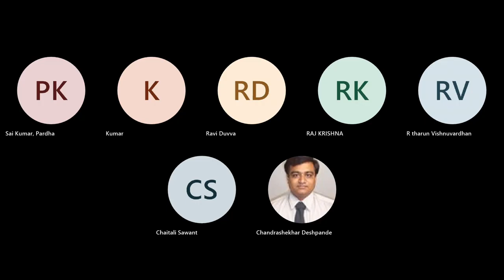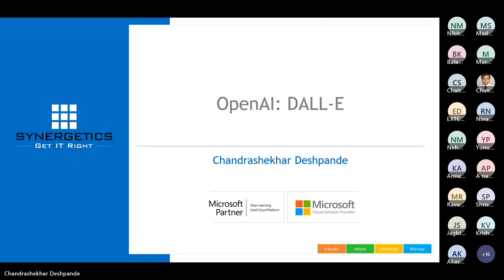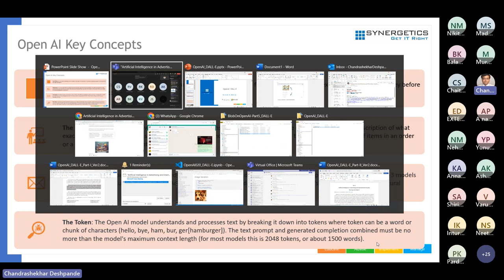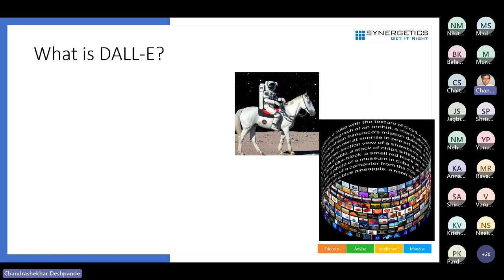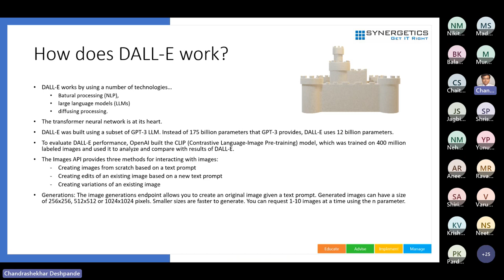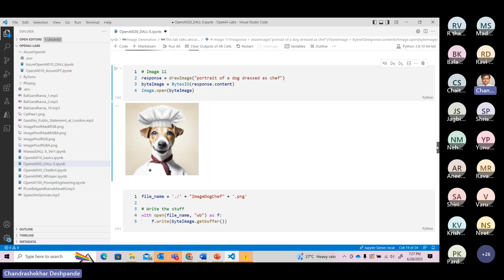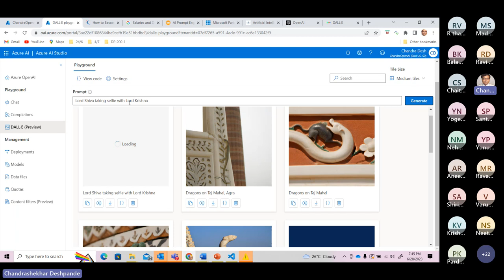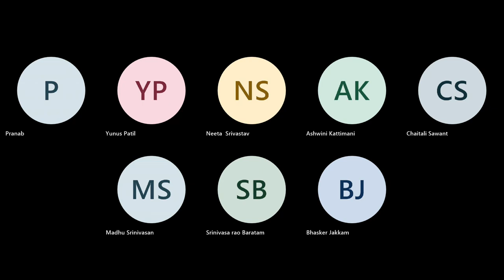"Artificial Intelligence in Advertising and Entertainment Industry: The Open AI.DALL-E"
Participants will understand how DALL-E revolutionize the advertising and entertainment industry.  Also, the session covers understanding through implementation.

Why Synergetics?